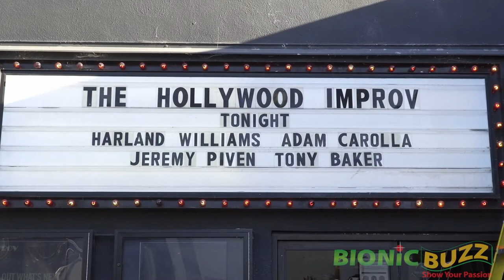Speros Palmer Interview at Headliners Ball Charity Event at the Hollywood Improv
Bionic Buzz® got to cover the red carpet of the Headliners Ball at the Hollywood Improv in Los Angeles, CA. Shibnobi Studios presented this star-studded comedy show that raised funds for the Eastwood Ranch Foundation, a nonprofit animal welfare and rescue organization.

SHIBNOBI (SHINJA) is an innovative deflationary crypto currency token aiming to revolutionize decentralized finance (DEFI), building its own Shibnobi Blockchain, introducing a multi-chain swap (DojoSwap) across Ethereum, Binance, Cronos, and Polygon. Shibnobi is adding a studio division to cater to the multiple formats of its new product/services line up.

Eastwood Ranch Foundation is a non-profit Southern California based Animal Welfare and Rescue Organization. We rescue domestic animals from high kill shelters around our community along with supporting other vetted local rescues and providing care until a forever home is found. Besides local animal rescue, ERF works on behalf of any and all animal welfare causes by helping raise awareness, educating, campaigning/petitioning for Animals throughout the United States and beyond.  Our goal is to support abused, neglected and unwanted animals throughout the world.

On the red carpet Bionic Buzz's own Jackie Lewis got to interview Shibnobi CEO Cliff Fettner.